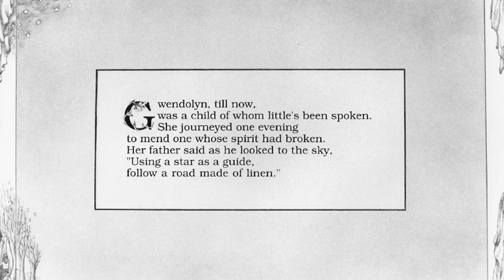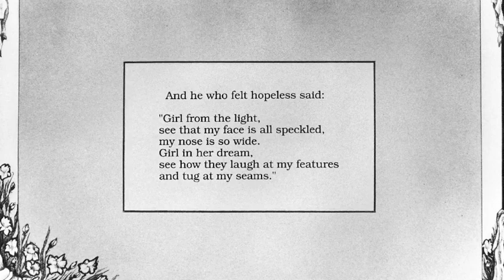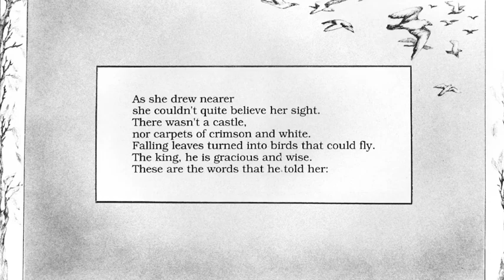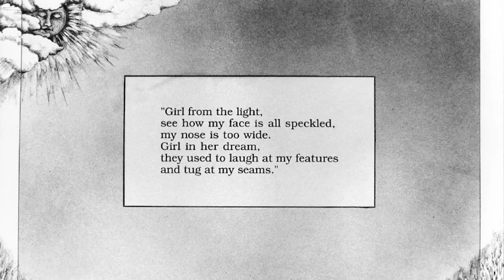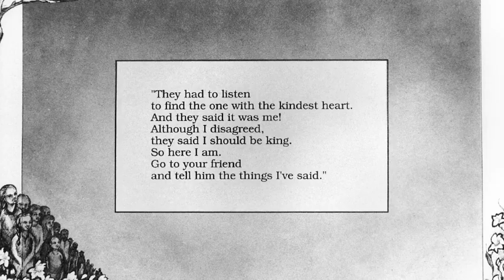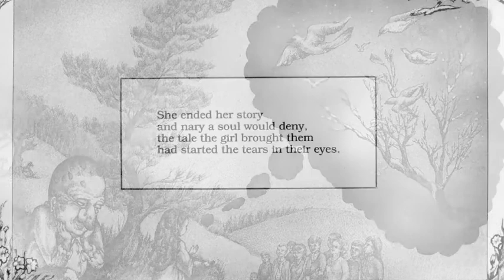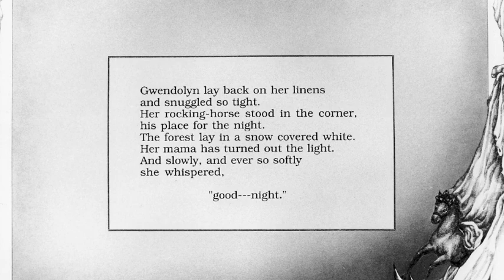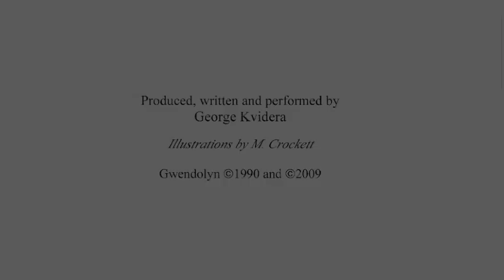Gwendolyn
A lovely children's story song that reminds us that what really matters are the inner qualities. It raises a timely message that kindness may ultimately be the most important trait of a leader, if we can only stop being distracted other superficial characteristics. This song was written and performed by my very own, extremely talented and kind-hearted cousin, George Kvidera.  Thank you, George, for allowing me to share this.